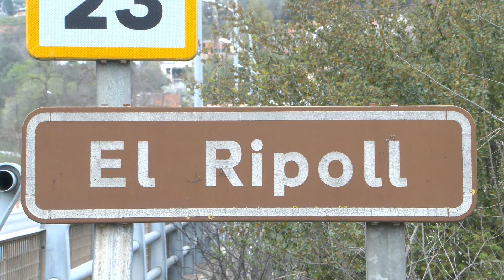120.000 euros per millorar l'estat ecològic del punt d'unió del riu Tort i el riu Ripoll